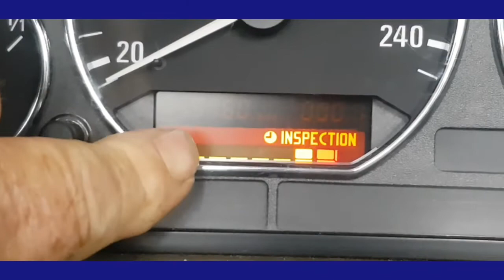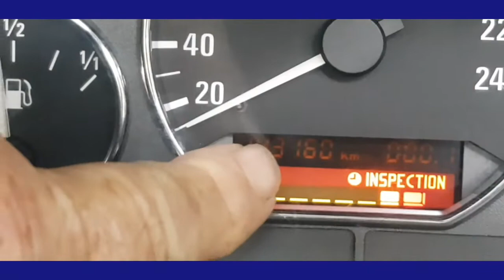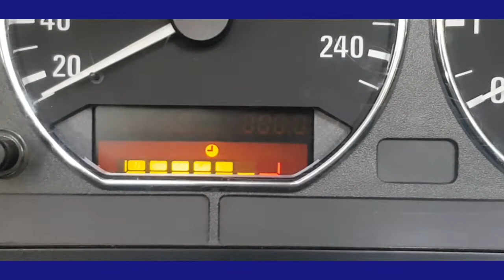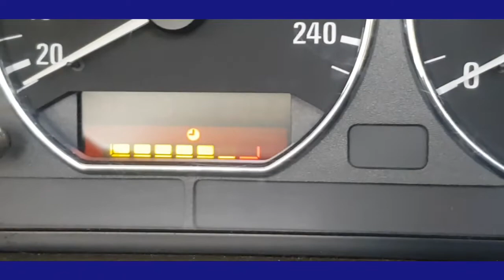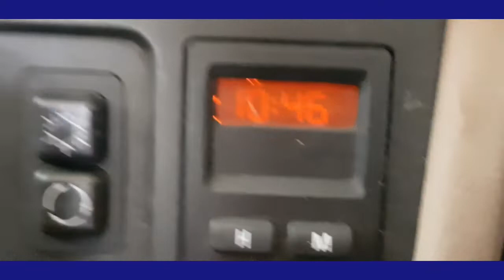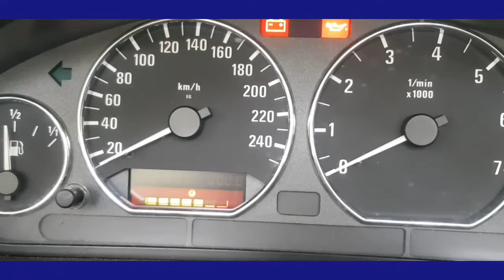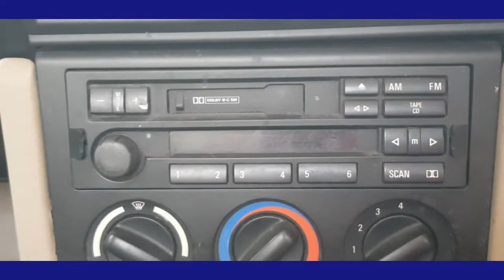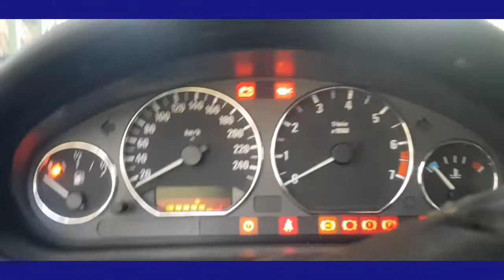Z3 pt3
Scan diagnosis and some other stuff!!